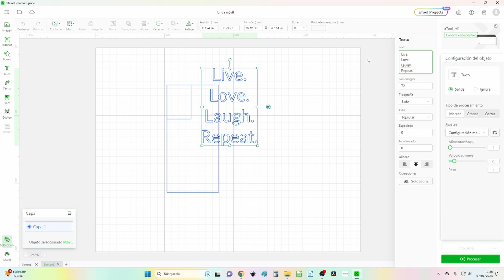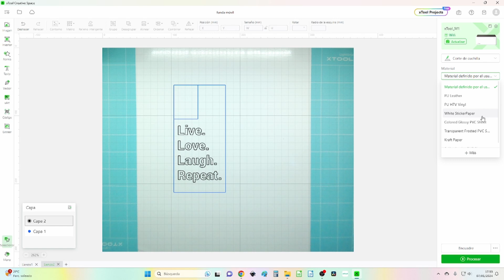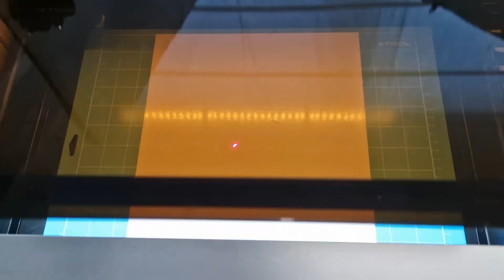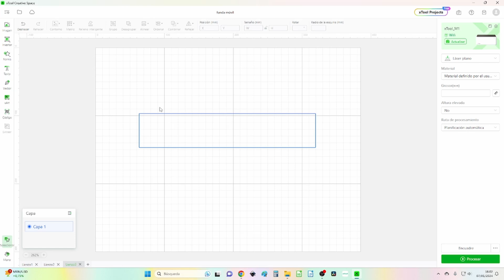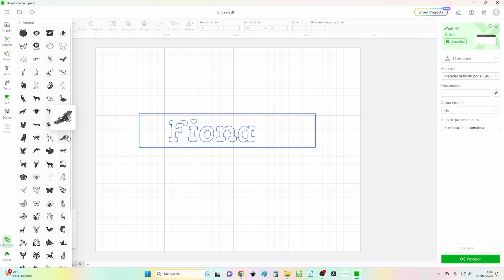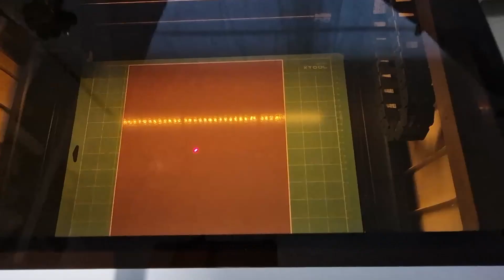Curso online gratis de xTool M1: 05 Corte de vinilo adhesivo con la cuchilla de la xTool M1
Esta es la quinta lección del curso online gratis para aprender a usar tu xTool M1. Durante 20 semanas estoy publicando vídeos en los que te enseñaré lo que contiene la caja con la máquina y el premium pack, el uso del programa de diseño xTool Creative Space y varios proyectos de corte y grabado con láser y con cuchilla.
En esta lección aprendemos a cortar vinilo adhesivo con la cuchilla de la xTool M1 y decoramos varios objetos con este material. ¡Las posibilidades son infinitas!